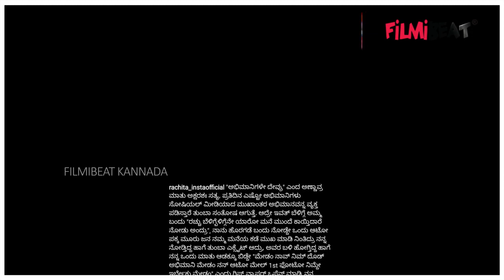ಆಟೋ ಡ್ರೈವರ್ ಅಭಿಮಾನಕ್ಕೆ ರಚಿತಾ ರಾಮ್ ಭಾವುಕ ಪೋಸ್ಟ್ | Rachitha Ram | Kannada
ಇತ್ತೀಚಿಗೆ ರಚಿತಾ ಅವರ ಅಪ್ಪಟ ಅಭಿಮಾನಿ ಆಟೋ ಡ್ರೈವರ್ ರಚಿತಾ ಅವರ ಮನೆ ಮುಂದೆ ಬೆಳ್ಳಂಬೆಳಗ್ಗೆ ಡಿಂಪಲ್ ಕ್ವೀನ್ ಗಾಗಿ ಕಾಯುತ್ತ ನಿಂತಿದ್ದರು. ಅಭಿಮಾನಿಯ ಅಭಿಮಾನ ಕಂಡು ಭಾವುಕರಾದ ಕ್ಷಣವನ್ನು ರಚಿತಾ ಸಾಮಾಜಿಕ ಜಾಲತಾಣದಲ್ಲಿ ಹಂಚಿಕೊಂಡಿದ್ದಾರೆ.

Actress Rachita Ram emotional post after meets her big fan Auto Driver. She mentions that she forgot to ask his name and now she is curious